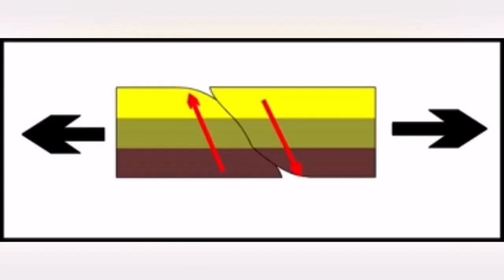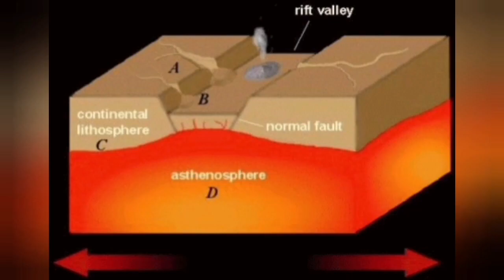Nyamulagira Lava Fountains Erupt In Republic Of Congo, African Rift Valley